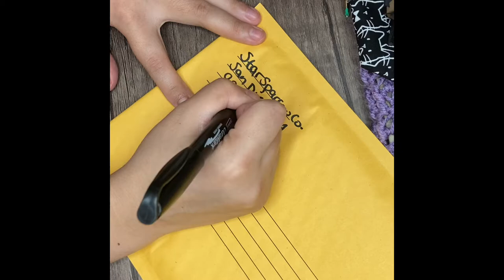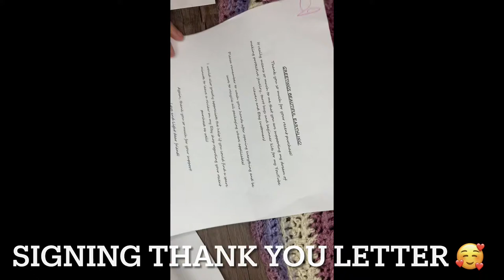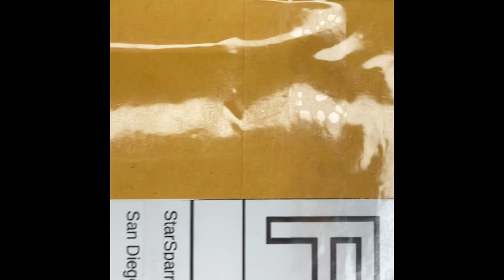Packing A Super Fun Order (Silent VLOG)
Hey friends!

I still don’t have a voice from being sick last week, so I thought I would make a fun little VLOG about all the love that goes into the tiny details of each order! This was a super fun order for me, and it was my first tarot bag print to sell out! I hope you enjoy! Let me know if you made it to the end! Hope to see you all soon! I have a million things planned!
Blessed Be 🥰

Namaste 🙏🏼